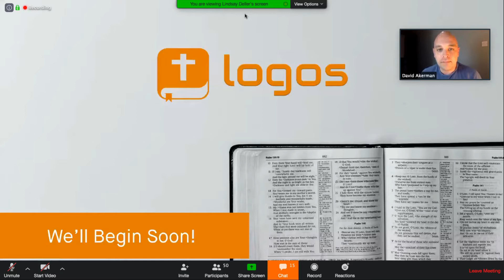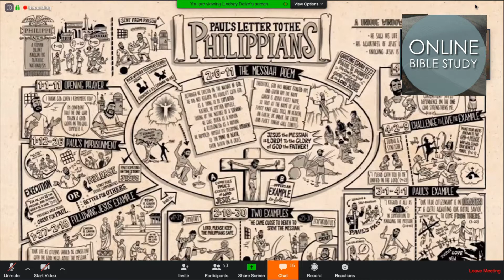Online Bible with Dave A part2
This Wednesday Nights Studies with Dave
is is the uncut copy please look out for the Master Copy